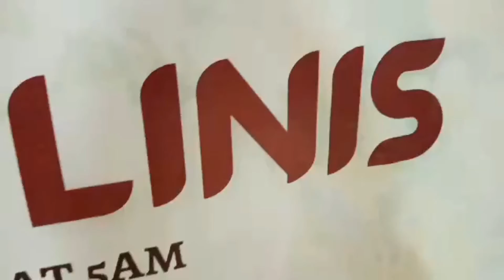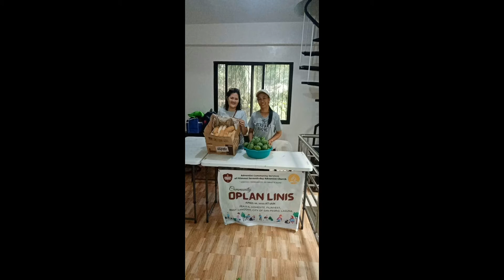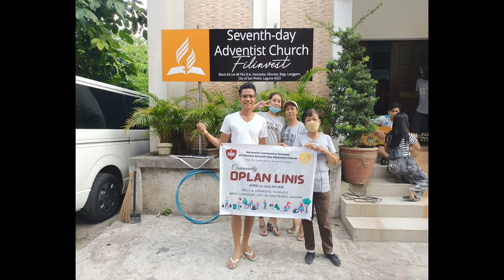Oplan Linis_ ACS Project